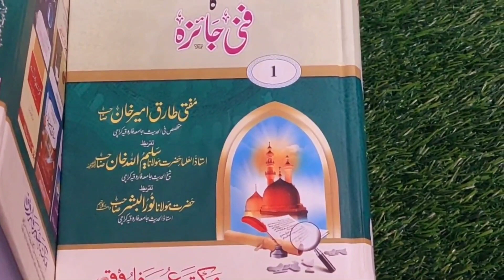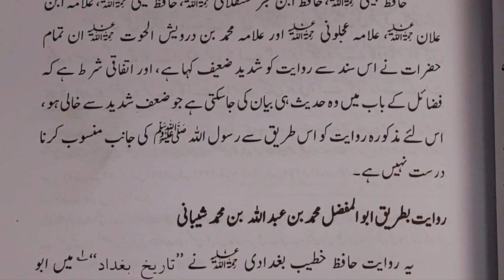غیر معتبر روایات کا فنی جائزہ Ger Muktabar Rewayat